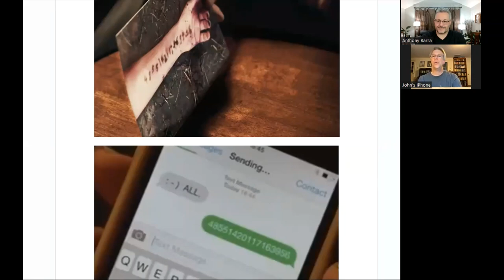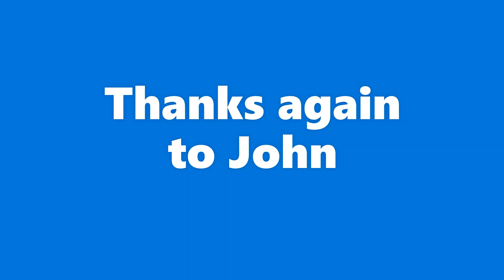The Art of Editing (with John Thorne)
John Thorne discusses over 20 "missing pieces" from his acclaimed book, "Ominous Whoosh: A Wandering Mind Returns to Twin Peaks" In this valuable peek behind the curtain, we learn a great deal about how a large & complex work of theory gets crafted, edited, shaped, and reshaped over time -- and witness new ideas developing in real time. Highlights include
0:01 - Flashback: Rumors of some missing pieces
4:41 - Most/least favorite parts of the book and the show
10:18 - Do we have an audience here?
11:44 - Feedback from actors and creators
16:24 - Main categories & reasons for editing/cutting
19:33 - Missing Piece 1: Andy & Lucy
28:18 - Piece 2: Decrypting Laura? (an early, abandoned thesis)
34:24 - Fireman in the Red Room (an early, abandoned scene)
38:03 - Quantum Physics and Easter
41:55 - Piece 3: TV death and Twin Peaks
43:35 - Piece 4: "The indweller of the house” (maintaining buoyancy)
51:42 - Decrypting Cooper?
54:25 - Counterarguments and rapport-building
57:07 - Piece 5: Cooper willfully de-materializes?
1:03:38 - Current interests & new ideas
1:05:17 - Piece 6: Cooper as "a man out of time"
1:07:12 - Piece 7: Hastings & Kafka
1:09:19 - Piece 8: Bob, Mr. C, and Cooper (cool stuff)
1:16:30 - Piece 9: Ray, Bob, and the enduring appeal of Twin Peaks
1:19:48 - Piece 10: Security cameras and Dale Cooper
1:22:30 - Piece 11: Home, and the seeds of a potential essay
1:25:55 - Piece 12: Breakfast at the Jones household
1:31:41 - Pieces 13-14: "Path 1" Cooper and some intriguing outlet covers
1:38:11 - Piece 15-16: Coordinates (and geocaching) & observations for Twitter
1:43:04 - Pieces 17-18: The Hindu concept of Moksha  & timeline incongruities
1:45:29 - Piece 19: The Drunk!
1:51:06 - Piece 20: Diane & Cooper (the hardest piece to cut)
2:02:23 - Cooper exits the Red Room: John reads one of my favorite passages!
2:06:31 - Piece 21: Gordon Cole's preternatural awareness (and foreshadowing)
2:18:10 - Piece 22: Cooper's motivations: Some early theory that had to morph
2:22:00 - A few additional questions: inspirations & the "discourse" of Twin Peaks
2:29:27 - Joys and value of talking about Twin Peaks
2:33:14 - Different types of feedback